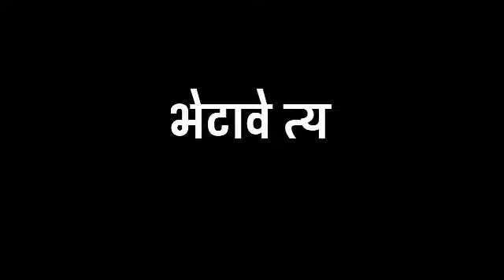एकदा तरी जावे पंढरी | vitu mauli status | black screen status | Shakti tura status | naman status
एकदा तरी जावे पंढरी
vitu mauli status
black screen status
Shakti tura status
naman status

तरी मित्रांनो व्हिडिओ पहा आणि व्हिडीओला नक्की.

                      🚩 🙏धन्यवाद.🙏 🚩